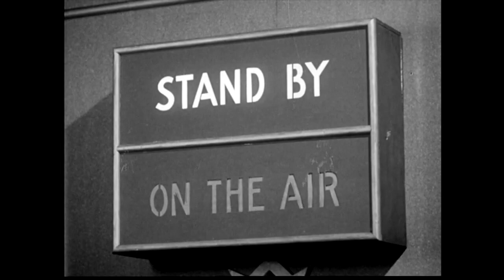Rubinoff and His Violin Pops Concert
Joseph N. Rubin and His Orchestra present Rubinoff and His Violin Pops Concert featuring Steven Greenman, violin soloist.